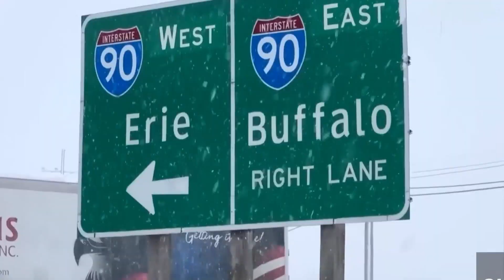A POWERFUL Bomb Cyclone Is Coming For The Upper Midwest...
🚨 BOMB CYCLONE 971 millibars UP 30 inches! Explosive cyclogenesis drops 24 millibars 24 hours! Monday morning 971 same intensity hurricanes! 60 MPH wind gusts total whiteout! Proverbs 22 prudent see danger take refuge! Upper Peninsula two-and-half FEET! Wisconsin 15-20" buried! Trapped home drifts taller! 2 Timothy sound mind NOT fear! Psalm 46 God refuge strength help!

⏱️ **TIMESTAMPS:**
0:00 - Bomb cyclone 971 millibars
0:30 - Explosive 24 millibars 24 hours
2:00 - Monday 971 hurricane intensity
4:00 - 60 MPH whiteout total
6:00 - UP 30" two-half feet
8:00 - Wisconsin 15-20" buried
10:00 - Proverbs prudent refuge
12:00 - Psalm 46 God strength

💣 **BOMB CYCLONE 971 MILLIBARS EXPLOSIVE:**
Bomb cyclone 971 millibars UP 30 inches! Watching monster system spinning right now gathering serious steam NOT average winter storm textbook explosive cyclogenesis bomb cyclone about deliver one-two-three punch East! Crippling blizzard shutting Upper Midwest nasty layer ice glazing Northeast severe storms rocking Ohio Valley all happening once! Classic bomb cyclone low-pressure system drops 24 millibars 24 hours pressure bottoms fast violently atmosphere explodes energy! Monday morning this thing drop 971 millibars Great Lakes plum wild same intensity hurricanes talking wind gusts topping 60 MPH! Proverbs 22 prudent see danger take refuge Lord gave science see coming days advance honor gift being smart staying safe!

⚠️ **EXPLOSIVE 24 MILLIBARS HURRICANE INTENSITY:**
Explosive cyclogenesis 24 millibars hurricane intensity! In plain English low-pressure drops 24 millibars 24 hours pressure bottoms so fast violently atmosphere explodes energy! For you home means howling winds heavy precipitation weather changes so fast make head spin! Monday morning drop 971 millibars Great Lakes same intensity some hurricanes 60 MPH wind gusts! Science fascinating phasing shortwave energy different parts jet stream linking perfectly create massive vacuum sky drops pressure tightens gradient like vice! 2 Timothy 1:7 God NOT given spirit fear but power-love-sound mind bomb cyclone preparing wisdom NOT panic explosive intensity!

❄️ **UP 30" TWO-HALF FEET WISCONSIN:**
UP Michigan 30 inches two-and-half feet Wisconsin 15-20! Bullseye eastern Minnesota-northern Wisconsin-especially UP Michigan folks directly line fire Sunday night everything shuts down! NOT exaggerating Upper Peninsula could see 30 inches snow two-and-half feet! Northern Wisconsin getting buried 15-20 inches easy! These aren't just snow day amounts trapped home weather drifts taller than you! When snow coming 2" hour sideways four-wheel drive NOT save roads impassable literally cannot see where road ends ditch begins! Real blizzard lose bearings instantly people die trying walk car front door turned around 50 feet safety! Isaiah 41:10 do not fear I with strengthen help 30" UP God walks provides!

🌨️ **60 MPH WHITEOUT TOTAL DEATH TRAP:**
60 MPH wind gusts total whiteout death trap! Wind gusts topping 60 MPH mix winds heavy snow total whiteout conditions NOT able see hood car! NOT just hard drive death trap out there! Think putting thumb over garden hose tighter squeeze faster water sprays exactly wind going do! Ridge keeping toasty South loving 70s December warm air about big problem warmth fuel when Arctic front slams temperature clash sets storm off powder keg! Matthew 7:24-27 wise rock foolish sand 60 MPH whiteout death trap wisdom stay home NOT drive total whiteout!

📖 **PROVERBS 22 PRUDENT DANGER REFUGE:**
Proverbs 22 prudent see danger take refuge! Scripture tells Proverbs 22 prudent see danger take refuge Lord gave science see this coming days advance let's honor gift being smart staying safe NOT being stubborn! If in path get groceries today plan housebound three days gas car test generator fire snowblower now NOT when five below zero! Keep flashlights handy check older neighbors make sure Mrs. Johnson down street okay that's what community about! James 2:16 faith action says keep warm well fed does nothing physical needs what good practical help Proverbs 22 prudent refuge community support!

🙏 **PSALM 46 GOD REFUGE STRENGTH:**
Psalm 46 God refuge strength help! Psalm 46 says God our refuge strength very present help trouble stand promise! Prepare common sense look out neighbors love face weather confidence knowing NOT alone! Yes powerhouse storm dangerous but NOT helpless have data warning know-how get ready before first flake falls! Above all have families neighbors faith sustain! 2 Timothy power-love-sound mind being prepared NOT panicking using sound mind good stewardship safety entrusted! May Lord bless keep safe through storm granting peace wisdom preparations! Winter fierce but spring always around corner get through together God bless bomb cyclone 971!